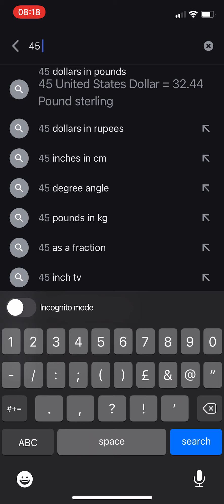Subscriber counter 45 - 47 special